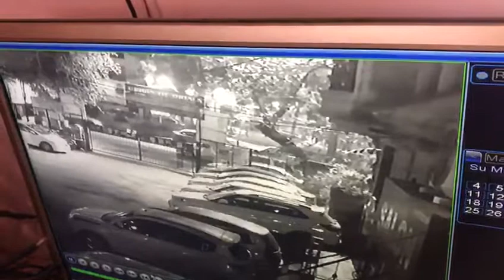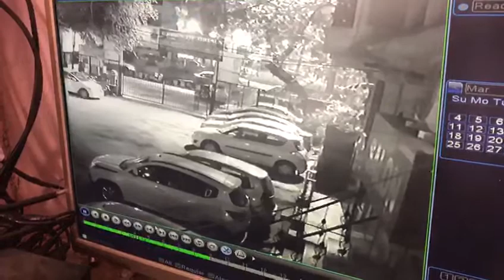Delhi: Car Theft From Posh South Delhi's Lajpat nagar 2